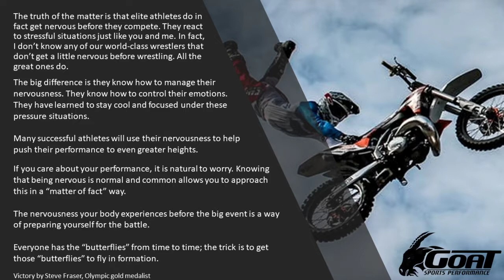Wrestling Olympian and Coach Steve Fraser on Anxiety and Nerves in Sports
In this short video, I discuss what Steve Fraser has to say about being anxious and nervous before a performance and how is controls it.